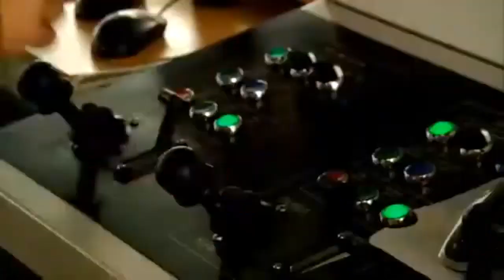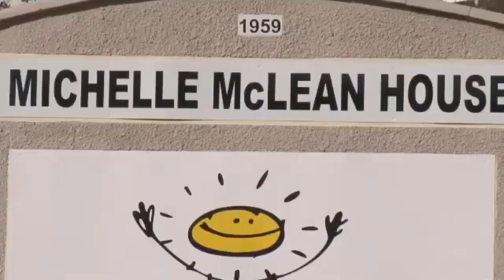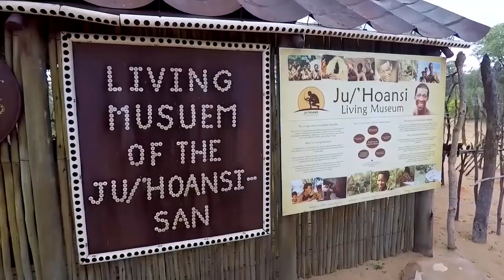Fakta Menarik Namibia, Negara Afrika dengan keindahan Alamnya yang Ekstrem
Namibia adalah negara menarik yang menawarkan, lebih banyak hal daripada yang diperkirakan pada awalnya. Negara ini memiliki gurun yang luas dengan bukit pasir raksasa, salah satu ngarai terbesar di dunia, salah satu tempat terkering di dunia, sebagai negara yang ekstrem, Namibia sangat menarik bagi pecinta geografi.
Namun masih banyak hal lain yang ada di negara unik ini, dan Eye See Africa telah mengungkap beberapa fakta langka yang ditawarkan,  keanekaragaman satwa liar, bentang alam yang tenang, Masih banyak hal menarik seputar Namibia yang sayang untuk dilewatkan.
Nah, untuk mengetahui lebih lanjut, tetaplah bersama kami dalam perjalananan virtual eksplorasi Namibia, Jadikan perjalanan ini sebagai pengalaman tak terlupakan,  di tengah panorama yang menakjubkan dari negara yang begitu memikat ini.